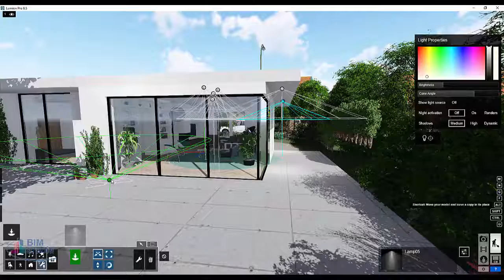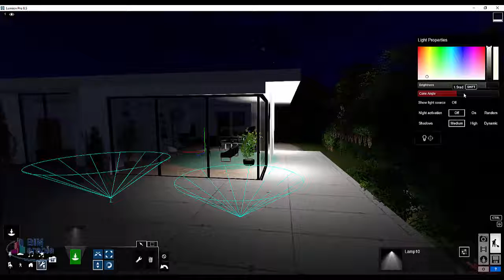lumion external light